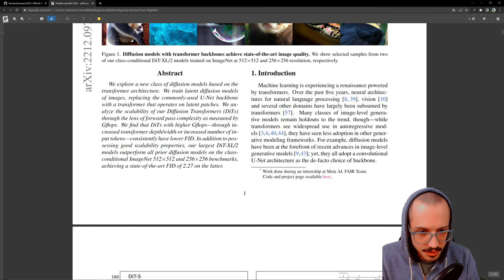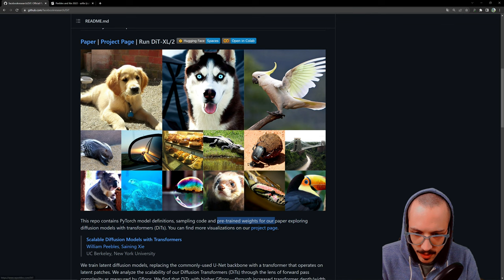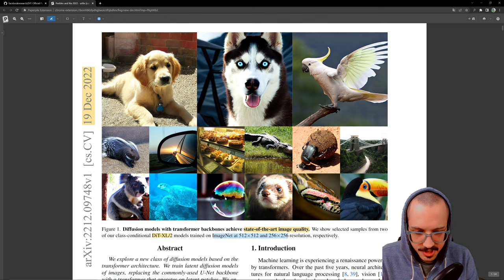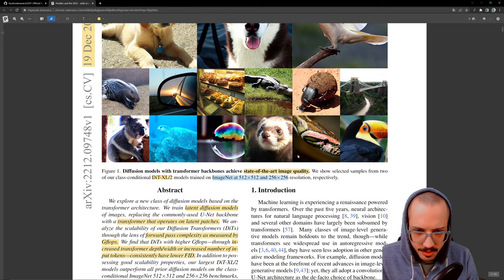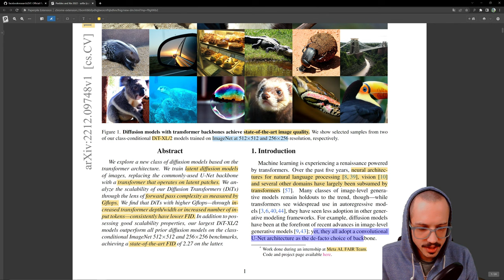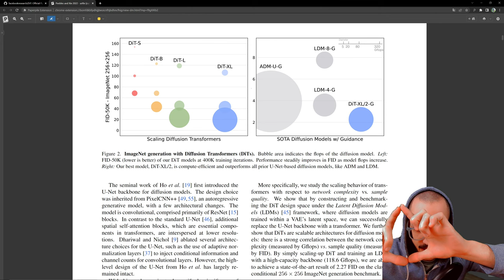DiT: Scalable Diffusion Models with Transformers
In this stream we review the paper "Scalable Diffusion Models with Transformers (DiT)"

Bitcoin (BTC): Coming Soon
Etherum (ETH): Coming Soon